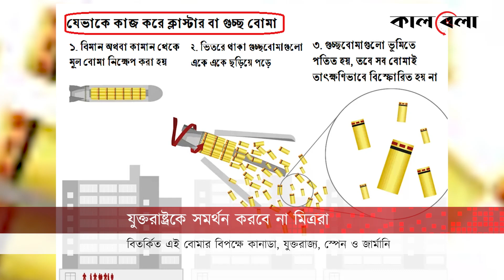এবার যুক্তরাষ্ট্রের বিরোধিতায় মেতেছে মিত্ররা | United States | Ukraine | Kalbela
রাশিয়াকে হারাতে কোনো চেষ্টাই বাদ রাখছে না যুক্তরাষ্ট্র। শুরু থেকেই কিয়েভের ওপর ভর করে চলমান ইউক্রেন যুদ্ধ দীর্ঘায়িত করার অভিযোগ রয়েছে ওয়াশিংটনের বিরুদ্ধে। এবার সেই অভিযোগকে পাকাপোক্ত করতেই যেন উঠেপড়ে লেগেছে মার্কিন প্রশাসন। পুতিন বাহিনীর বিরুদ্ধে লড়তে ইউক্রেনকে ভয়ঙ্কর ক্লাস্টার বোমা তথা গুচ্ছ বোমা দেওয়ার সিদ্ধান্ত নিয়েছেন মার্কিন প্রেসিডেন্ট জো বাইডেন।